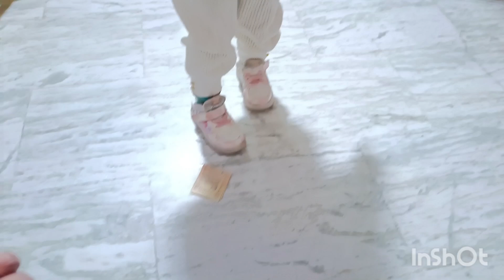Bahu chali gayi dadi ko chod rishikesh 😆😆vlog